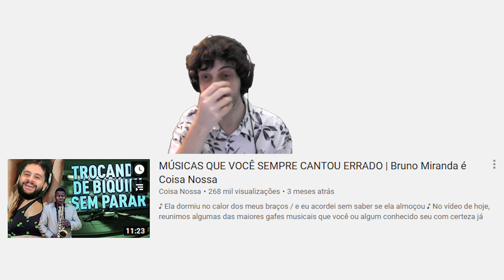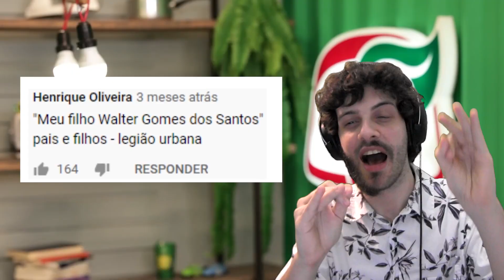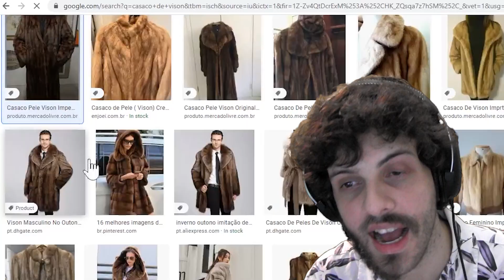MÚSICAS QUE VOCÊS CANTAM ~MUITO~ ERRADO | Diogo Defante é Coisa Nossa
Nós já fizemos um vídeo sobre esse assunto, mas nos comentários vocês mandaram pra gente umas letras tão erradas que a gente teve que falar sobre isso.

Coisa Nossa! Esse é o canal que vai mostrar pro mundo inteiro que ninguém supera o jeitinho brasileiro. Você acha que o brasileiro precisa ser estudado? Então tá no lugar certo, com a nossa playlist Estudando o Brasileiro. Gosta de memes, games e muita zuera? A gente tem o Gameme Show pra vocês, meus lindos. Além disso, a gente vai meter o nosso Raio Brasilizante nas coisas gringas pra ver como que elas ficariam do nosso jeito.

Se inscreve e ativa o sino que vai dar bom!